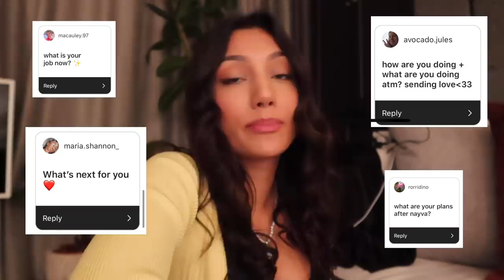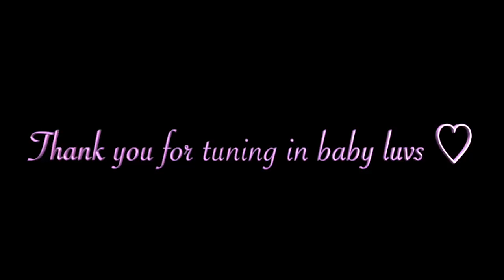The Next Chapter (life post NAYVA, Vegan diets, inspiration etc) ♡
HELLO ♥*♡
Just thought I would have a chilled out chat with you lot and try bring you up to speed. This was a video a lot of you were asking for, sorry it took me a while to get it out to you. I hope this helps bring some clarity to the situation, and helps you guys understand me a little bit more.
I am so grateful to all of you for caring and spending time here x
Let me know what else you guys want to see from me, chat to me in the comments!